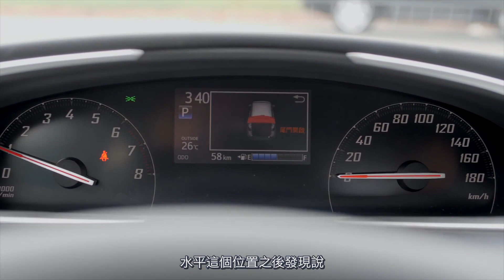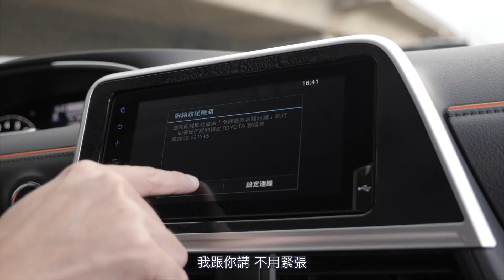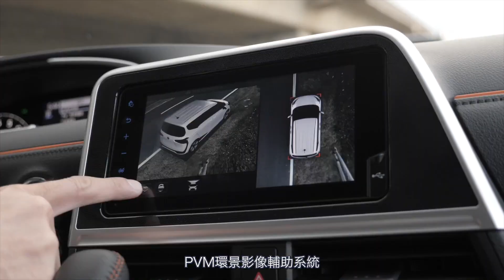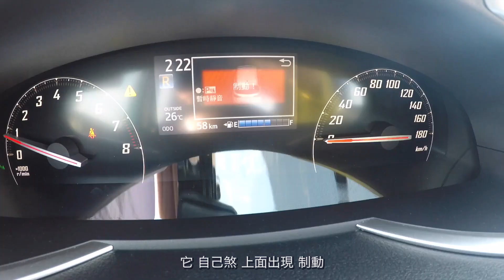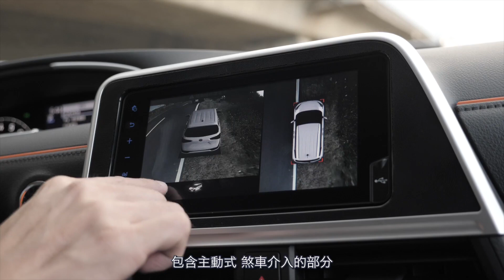呼！PKSB不小心派上用場了！？TOYOTA SIENTA 攝影工作車體驗～